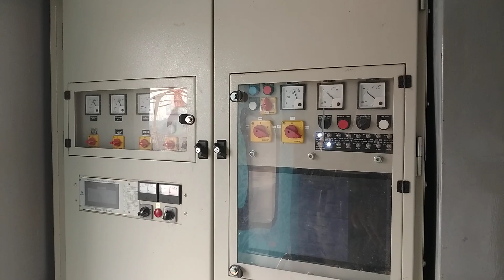गोड्डा टू न्यू दिल्ली Humsafar express